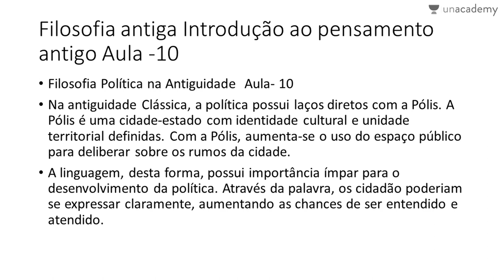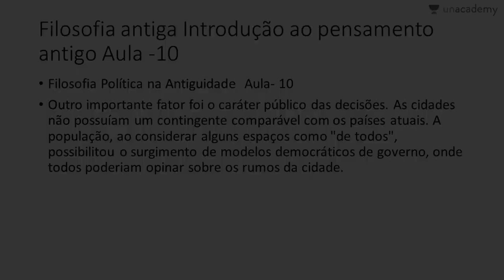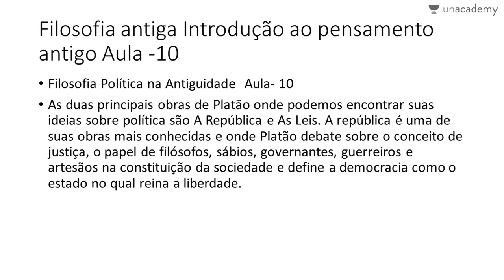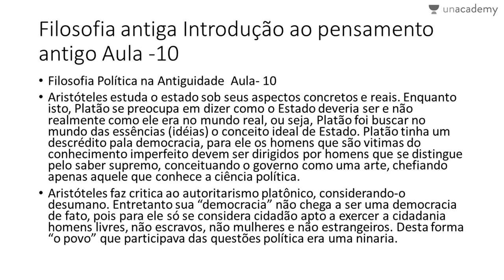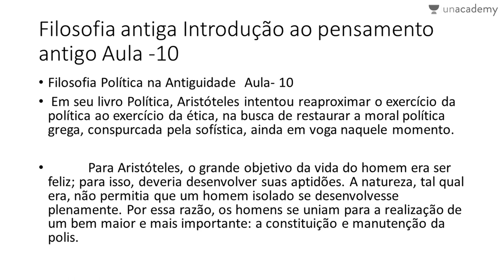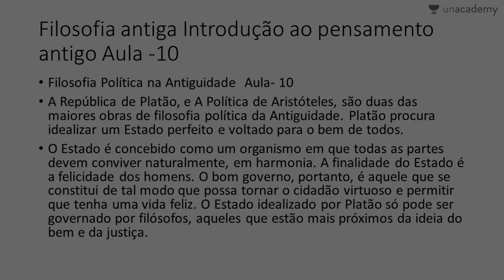Filosofia ENEM - Filosofia Antiga - Filosofia politica na Antiguidade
Hugo Oliveira

O Estudo da Filosofia Antiga A filosofia antiga pode ser estudada de muitas maneiras. Os pensamentos dos filósofos antigos são de grande interesse não apenas como pensamentos filosóficos. Muitos deles, de uma forma ou de outra, também são de grande importância histórica. Eles ajudam a explicar muitos fatos históricos, não apenas na história da filosofia, mas em muitas outras histórias, por exemplo, a história da teologia, a história da teoria política, até a história da literatura.
Hugo Oliveira fez este curso incrível sobre filosofia antiga para o ENEM. Ele se concentra na filosofia grega e cobre todos os tópicos sob o programa para a filosofia ENEM.